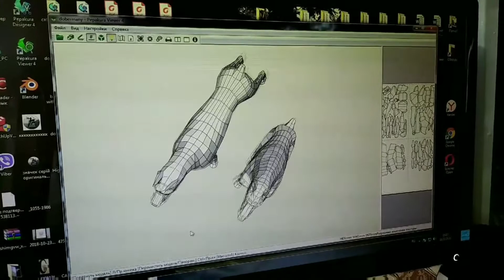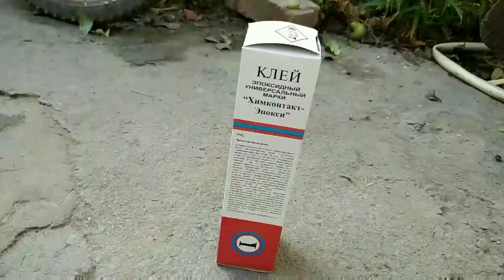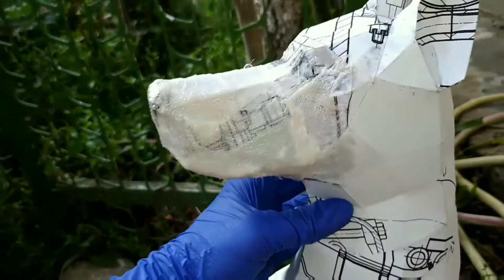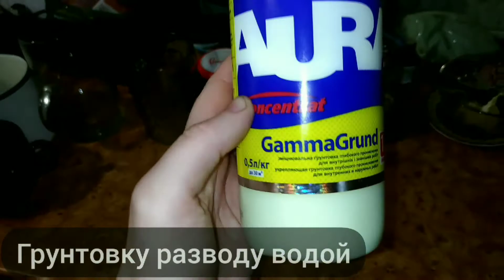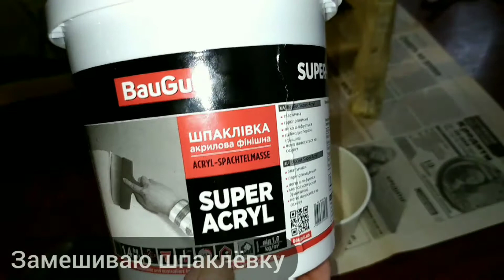DIY. Paper Doberman / Доберман из бумаги. Укрепление бумажной модели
В ходе сборки использовались бинты, эпоксидная смола, грунтовка, балончик краски и балончик прозрачного лака.

Для сборки вам потребуется:
- Принтер;
- Бумага;
- Канцелярский нож;
- Ножницы для бумаги - подойдут практически любые;
- Металлическая линейка;
- Тюбик клея;
- Поверхность для резки развёртки;
- Развёртка;
- Несколько часов вашего времени.